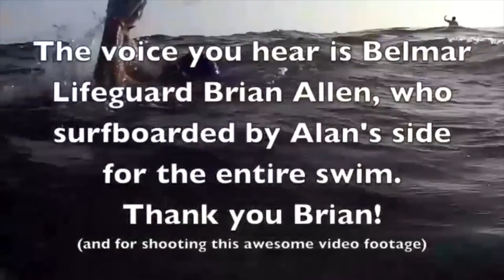ATB the power of we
Alan T. Brown
THE POWER OF WE!
"I may be sitting here, but i will never stand still!"